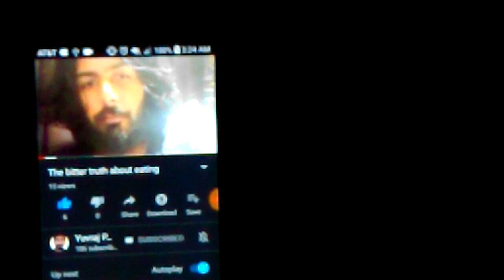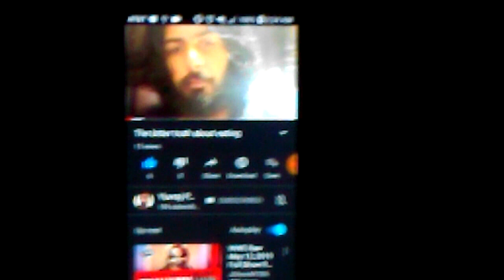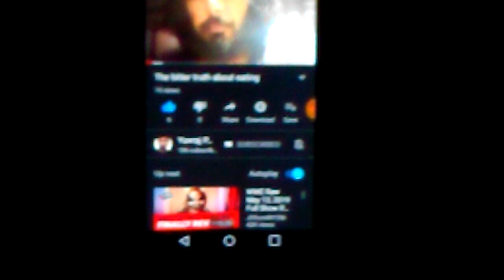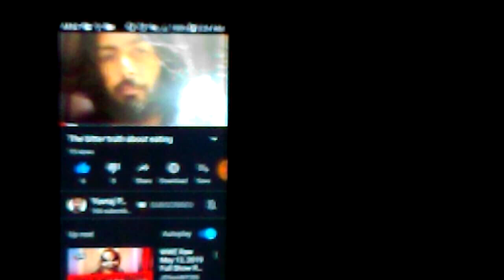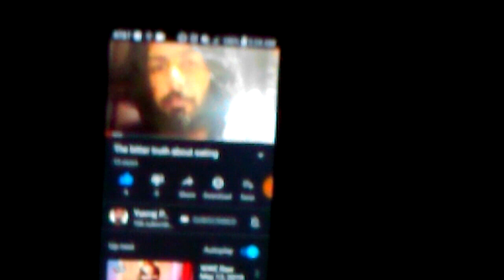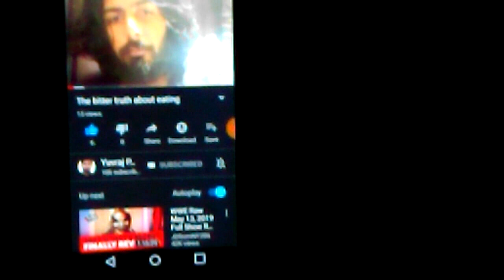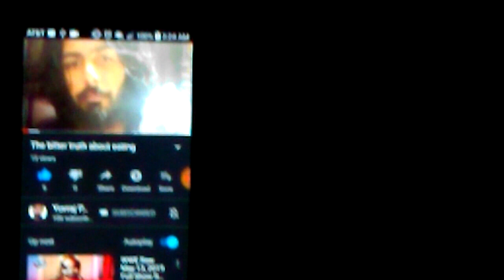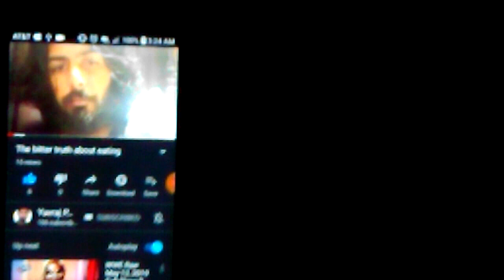transform your mentality, there is no finality, sense your reality